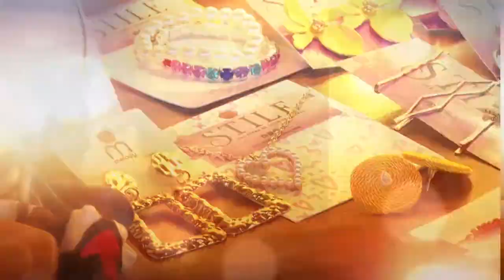CAMINO AL EXITO #7 TACOS QUIUBOLE